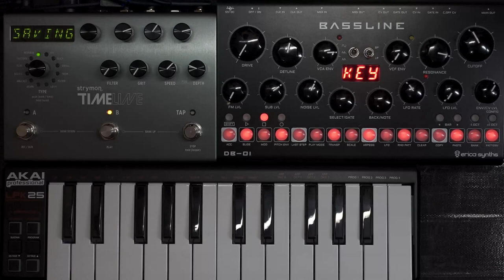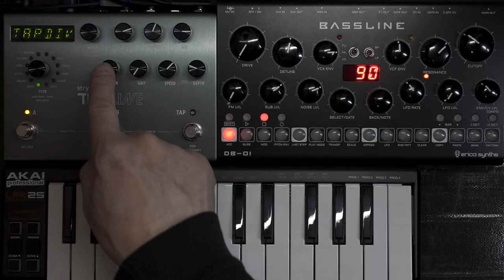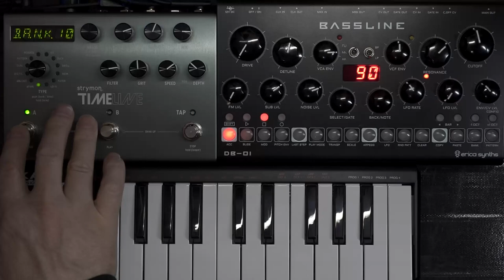Strymon Timeline: Complete walkthrough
The Strymon Timeline delay came out in 2011 and more than a decade later is still regarded by many as the best delay pedal. You can find thousands of videos featuring the Timeline but curiously I couldn't find a noob-level tutorial that covered the stuff I wanted to know - so I made this one.
I go through the Globals menu, front panel operation, common parameters and every delay type. For each delay type I create a "starter" preset.
This isn't a beautiful-sounds video, it's all about configuring the machine and understanding all the settings. The only things I don't get into are the looper, expression pedal and MIDI CC. What shines through after only a few minutes use is the beautiful coherance of this machine. It's logical and consistent. It's curious how clones and competitors often fail in that area.
The only thing I'm disappointed with is that I bought my Timeline just before the "Midnight Edition" was announced. If I go completely insane and feel compelled to throw money away I might sell this and re-buy - but how stupid would that be?
Finally, if you're listening through headphones you may hear a little street traffic noise from time to time. Apologies. I'm well soundproofed but apparantly it was Roaring Engine Day.

0:00 Intro blather
0:36 Which clock?
1:45 Access Globals
2:50 Global options
7:55 Toggle name and time
8:50 Preset navigation
9:39 Front panel controls
13:11 Speed and depth
15:24 Knob memory
17:35 Common preset parameters
22:55 Type - Digital
24:37 Name and save
27:28 Type - Dual
31:10 Type - Pattern
33:50 Type - Reverse
36:58 Type - Ice
40:02 Type - Duck
43:54 Type - Swell
46:12 Type - Tremolo
50:23 Type - Filter
54:25 Type - LoFi
58:36 Type - Tape
1:02:02 Type - Bucket